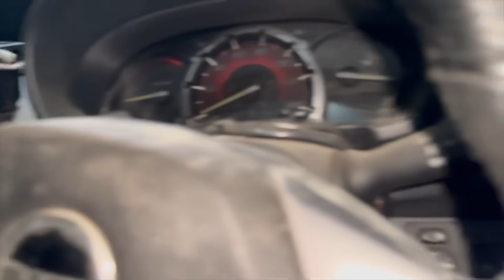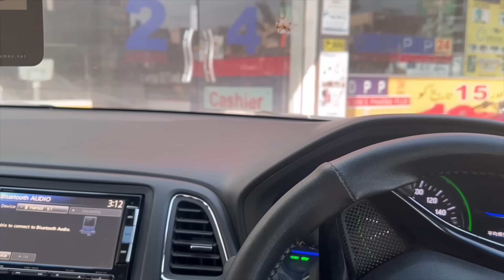Dinki Saare Kholde | Dil pe lagte 💔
Video 10